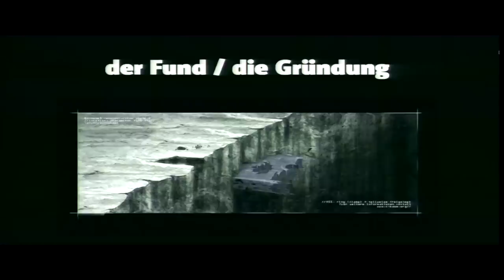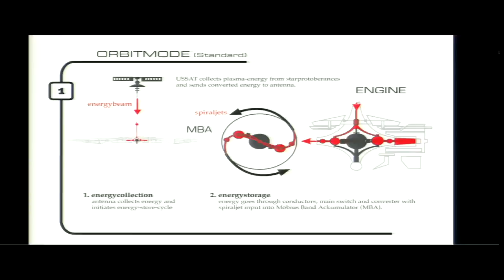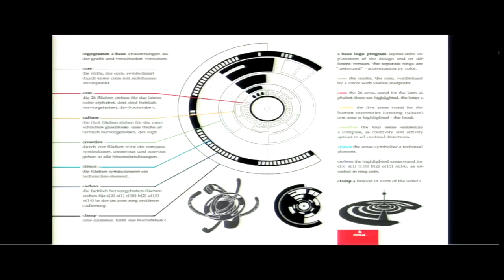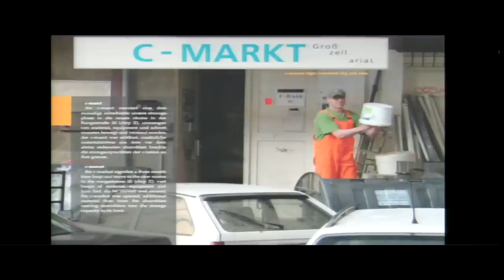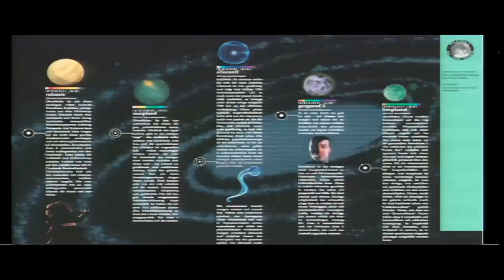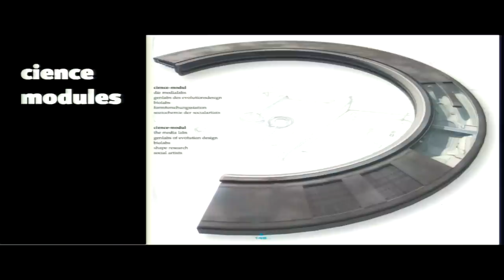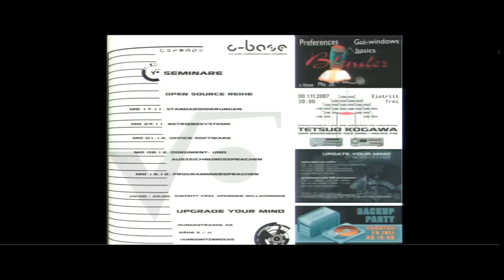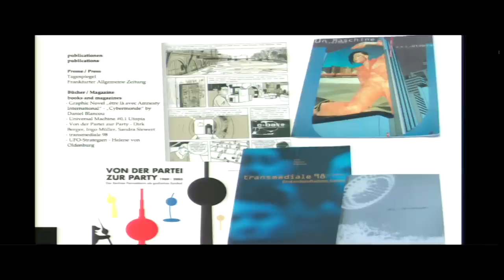20 Jahre c-base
20 Jahre c-base. Insider packen aus. Ein Abriss über die bewegte Geschichte der abgestürzten Raumstation unter Berlin Mitte.

e-punc, Mirko 'macro' Fichtner, t